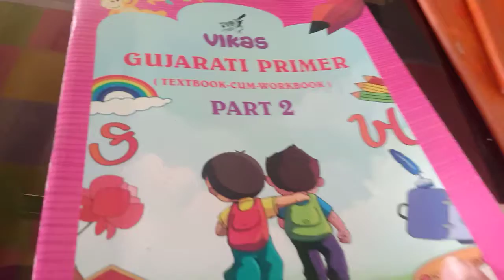Std 2 Gujarati Dt 23 1